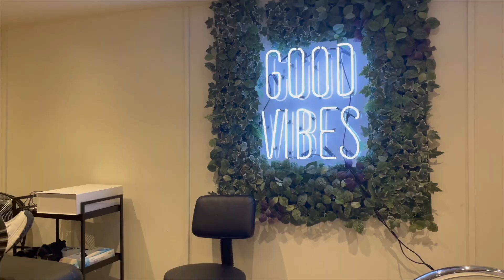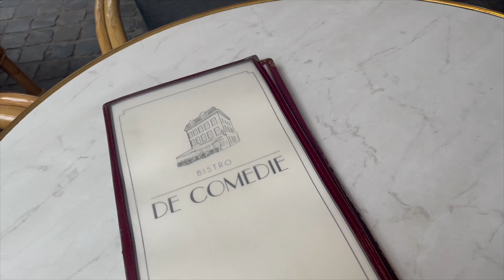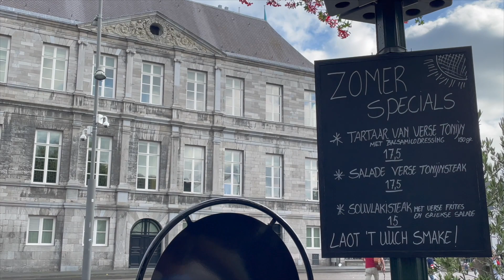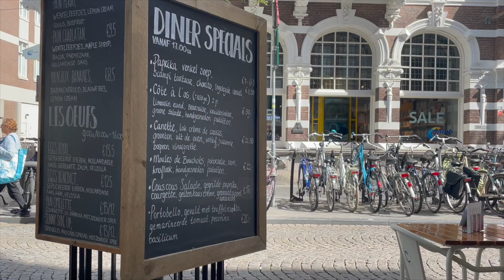Nieuwe tatoeages, Ideal of Sweden unboxing en een weekend naar MAASTRICHT 💛 - Mandy Lutterman #43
Wil je op de hoogte blijven van al mijn videos? ✨

Vinted:

Deze video bevat geen betaalde samenwerkingen, wel gekregen producten.